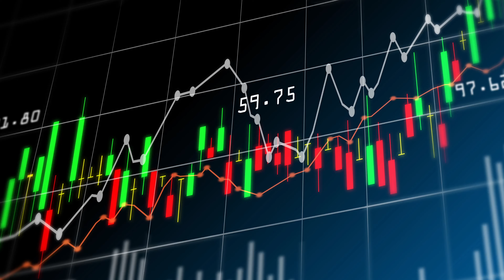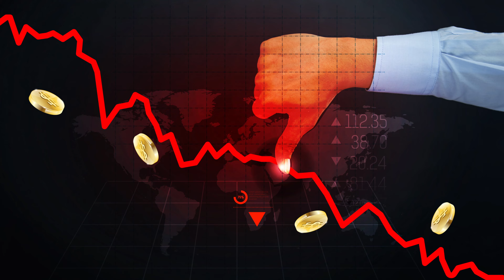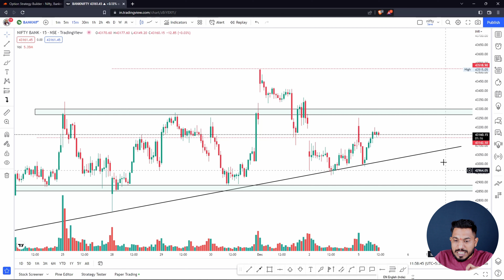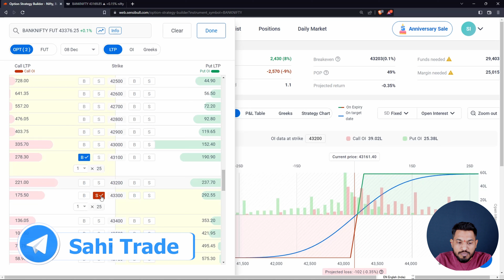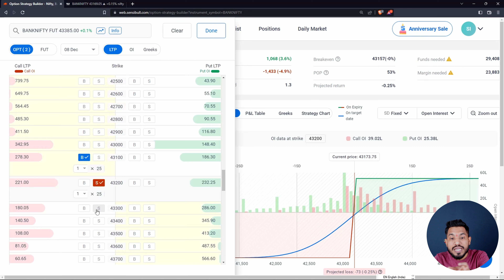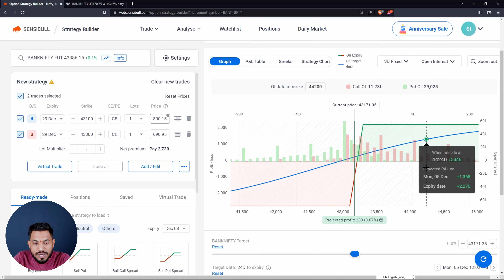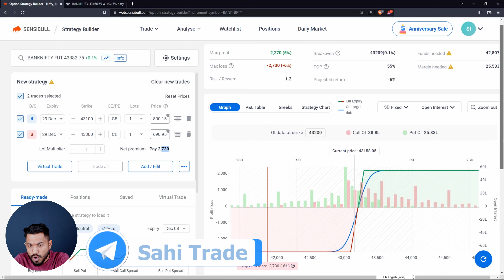Bull Call Spread क्या होता है? | Bull Call Spread Option Strategy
Bull Call Spread Option Strategy in Hindi. Bull Call Spread क्या होता है? Bull Spread Option Strategy. Amongst all the spread strategies, the bull call spread is one the most popular one.

Open an Account with my links & get the best offers & discounts

The strategy comes handy when you have a moderately bullish view on the stock/index. The bull call spread is a two leg spread strategy traditionally involving ATM and OTM options. However you can create the bull call spread using other strikes as well.
In this video I have explained all the details of bull call spread strategy with simple example in Hindi

Chapters
00:00- Intro
00:35- Bull Call Spread
02:02- Example
09:01- Remember
09:45- Outro